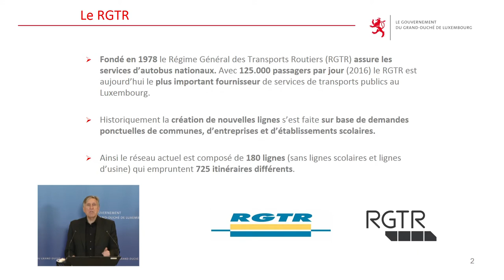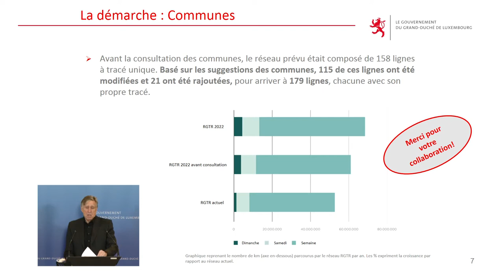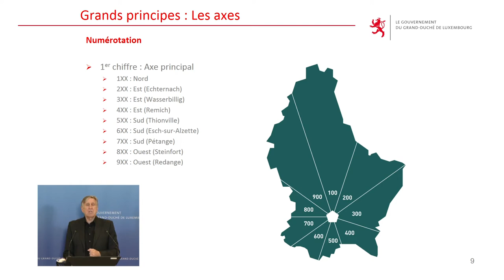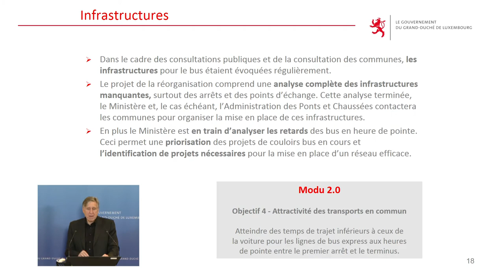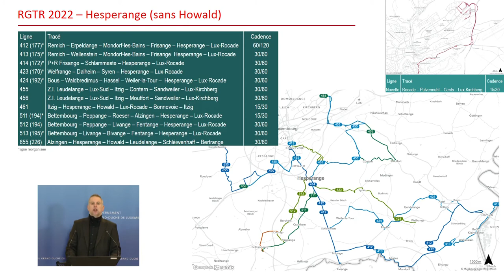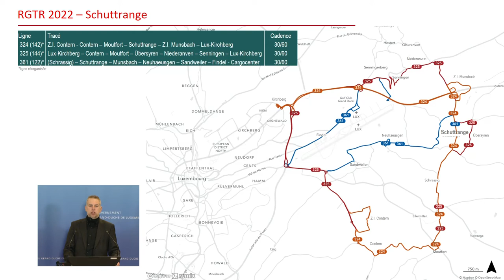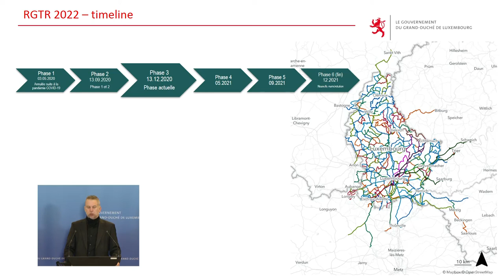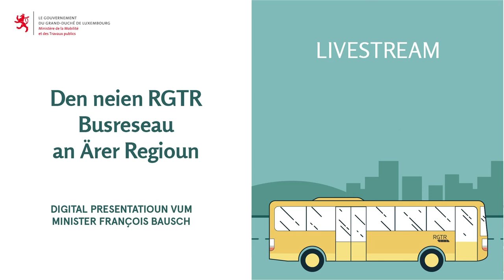Le nouveau réseau de bus RGTR dans votre région: Hesperange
Présentation digitale du Ministre François Bausch, avec Alex Kies (Responsable des Transports Publics), Sergio Prado (Responsable RGTR), Yan Steil (MMTP Planification de la mobilité) - Enregistrement du 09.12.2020 - Production FreeLens (www .FreeLensTV.com) - Interprétation simultanée du Luxembourgeois par le Collectif interpretes.lu